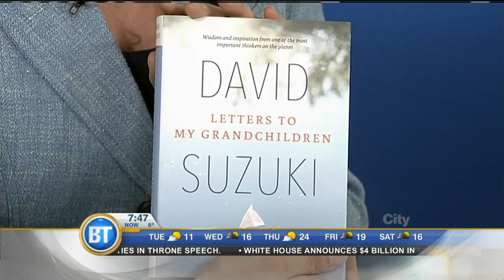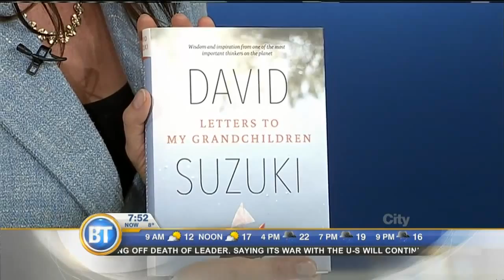David Suzuki - June 16th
Environmental icon David Suzuki stopped by to talk about his very personal new book, "Letters to my Grandchildren."